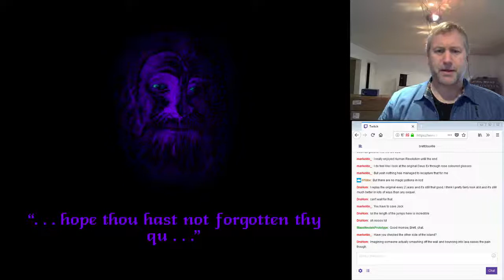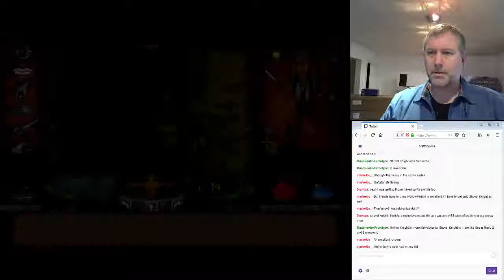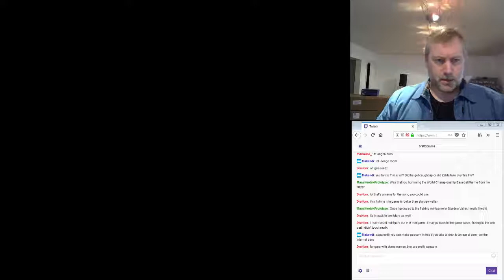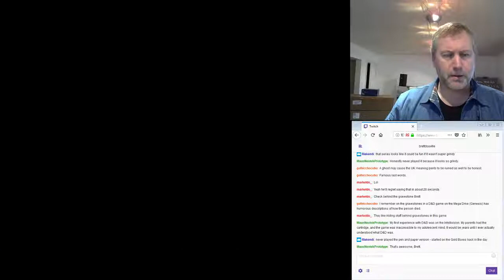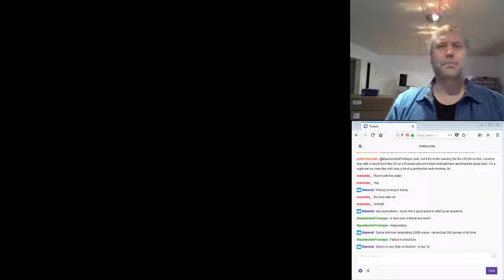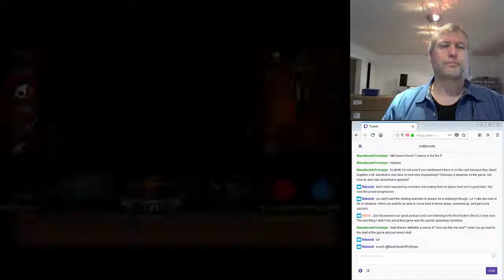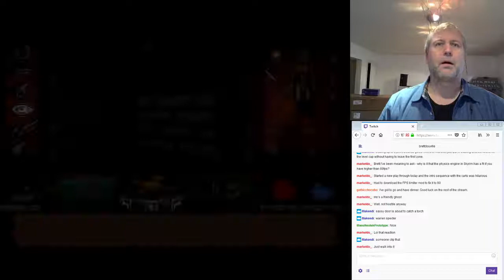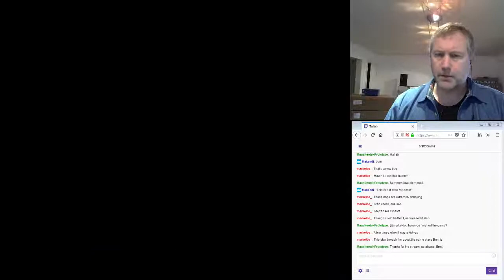Ultima Underworld for Dev Game Club (part five)